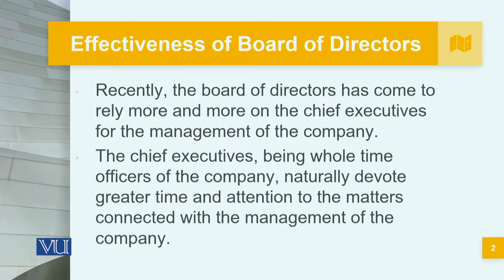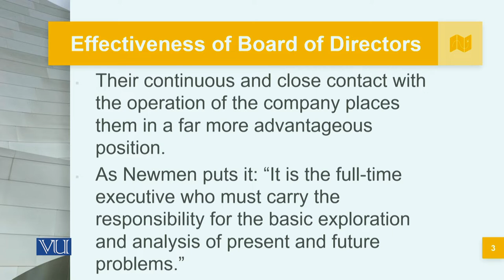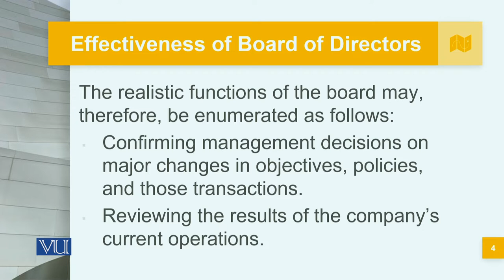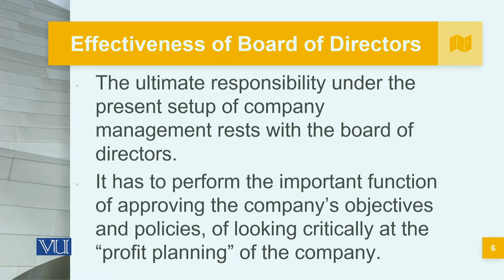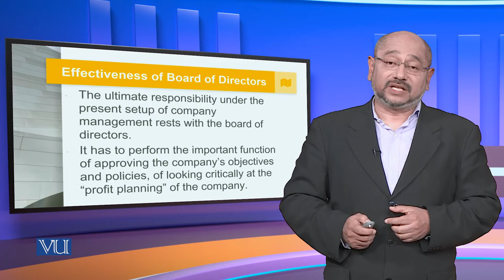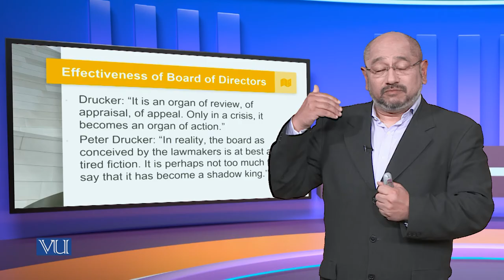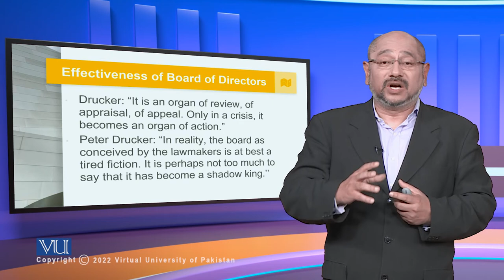Effectiveness of The Board of Directors | Corporate Governance | MGT717_Topic103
Topic103: Effectiveness of The Board of Directors,
By Syed Hussain Haider